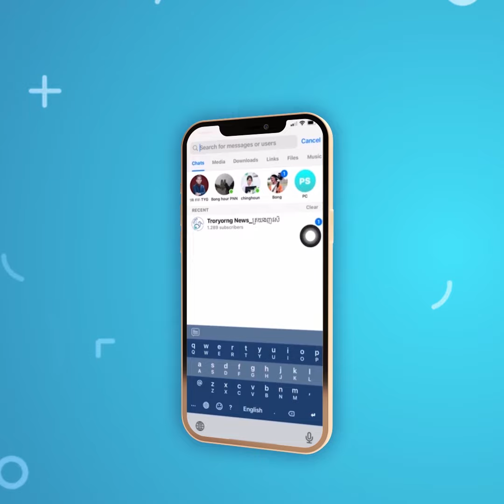អ្នកគាំទ្រ Arsenal ត្រូវបានចាប់ខ្លួនជុំវិញការ អបអរជ័យជម្នះលើ Man Utd នៅប្រទេសអ៊ូហ្គង់ដា